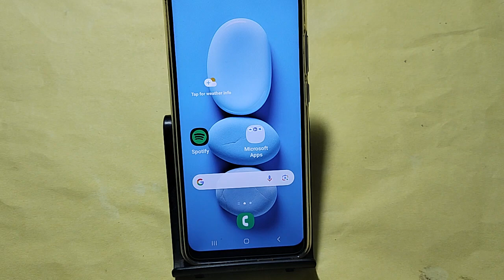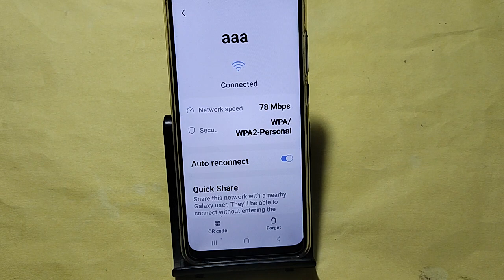How to connect hotspot via QR code,Samsung galaxy A54 5G me wireless internet connect kaise karen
Best powerful CPU under 10k

60-Inch Tripod with Bag

7 Socket 6A Extension Board